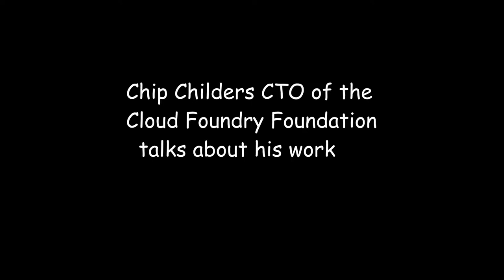Chip Childers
Chip Childers Chief Technical Officer of the Cloud Foundry Foundation talks about his work.  For more information about the Cloud Foundry Foundation have a look at...